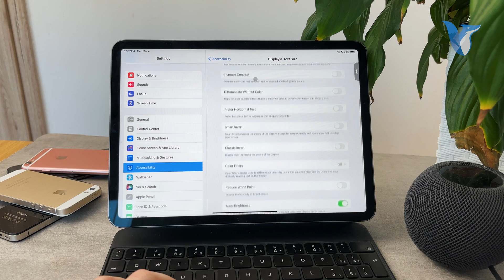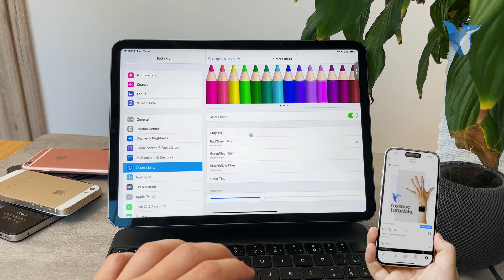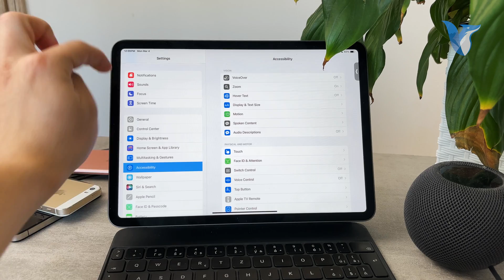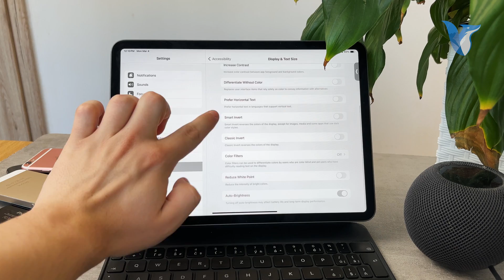How to Turn Off Colors on iPad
Dive into our straightforward tutorial on how to turn off colors on your iPad, transforming your display into grayscale mode. This video is perfect for users seeking to reduce screen distraction, save battery life, or accommodate visual preferences. We’ll guide you step by step through the settings to easily adjust your display. Enhance your iPad experience by customizing it to your needs with our quick and easy guide.